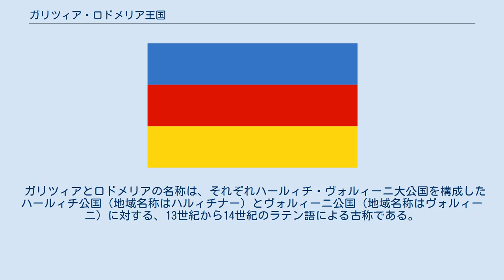ガリツィア・ロドメリア王国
ガリツィア・ロドメリア王国（ガリツィア・ロドメリアおうこく）は、1772年から1918年まで存在したヨーロッパの国家である。
ハプスブルク君主国、つまりオーストリア帝国とその改組されたオーストリア＝ハンガリー帝国に属していた。
東部中央ヨーロッパのこの歴史的な地域は現在、ポーランドとウクライナによって分けられている。
歴史的なガリツィアの中心部分は、現在の西ウクライナにあるリヴィウ州、テルノーピリ州、イヴァーノ＝フランキーウシク州となっている。
ドイツ人、ポーランド人、ルテニア人と呼ばれたルーシ人（ウクライナ人）、ユダヤ人らが主な国民を構成した。
 正式名称は、各言語で以下のようになっていた。
 ドイツ語名に沿って日本語に訳せば、ガリツィア・ロドメリア王国およびクラカウ大公国・アウシュヴィッツ公国・ザトル公国である。
なお、前半部分はウクライナ語（ルーシ語）名でハリーツィヤ・ヴォロディームィリヤ王国、後半部分はポーランド語名でクラクフ大公国・オシフィエンチム公国・ザトル公国となる。
 ガリツィアとロドメリアの名称は、それぞれハールィチ・ヴォルィーニ大公国を構成したハールィチ公国（地域名称はハルィチナー）とヴォルィーニ公国（地域名称はヴォルィーニ）に対する、13世紀から14世紀のラテン語による古称である。
 複雑な民族事情を抱えたガリツィア・ロドメリア王国では、事情に合わせていくつかの国旗が用いられた。